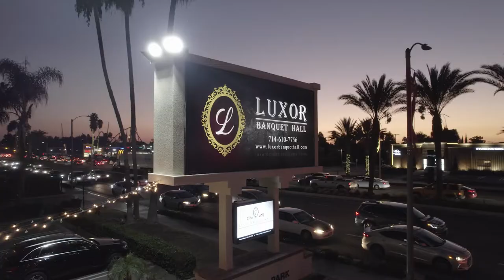Eimaan + Taha | Nikkah & Mehndi